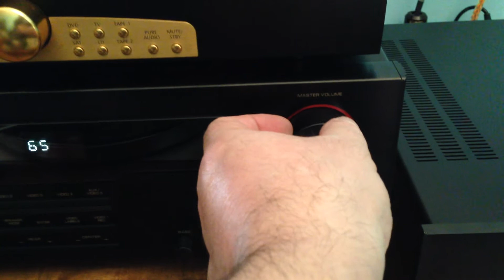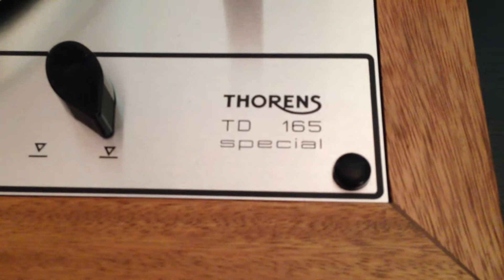Thorens TD 165 special per in Ns amico Claudio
progetto con plinth in Iroko verniciatura trasparente e satinata, punte e sottopunte in acciaio amagnetico, molto bello direi...
(by 2M Audio)